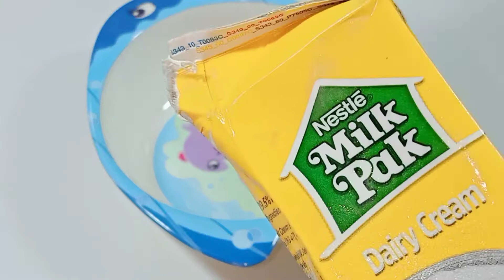Lahori Mutton Karahi Recipe By S.M Food Secrets (Eid Special Recipe)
Happy Eid Mubarak to all sweet friends